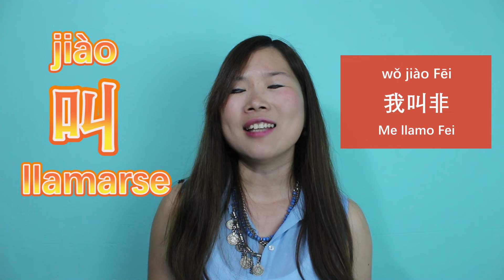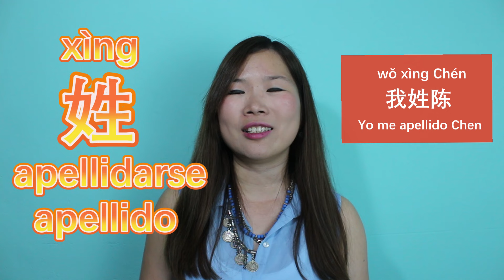10 verbos básicos del chino mandarín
Clase de chino mandarín: 10 verbos básicos

Lista de verbos
shì
是
yào
要
xǐhuān
喜欢
zài
在
lái
来
qù
去
gōngzuò
工作
jiào
叫
xìng
姓
zhù
住